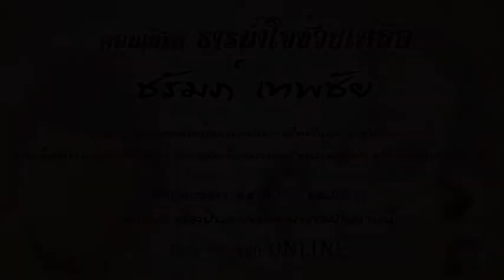22 มกราคม 2564 LIVE STREAMING 📍 CONCERT ธารน้ำใจช่วยเหลือ ชรัมภ์ เทพชัย ทุ่งรวงทอง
22 มกราคม 2564
LIVE STREAMING 📍
CONCERT
ธารน้ำใจช่วยเหลือ
ชรัมภ์ เทพชัย ทุ่งรวงทอง
รับชมการถ่ายทอดสด ผ่านระบบ ONLINE
จัดโดย สมาคมนักร้องแห่งประเทศไทยในพระราชูปถัมภ์
สมเด็จพระกนิษฐาธิราชเจ้า กรมสมเด็จพระเทพรัตนราชสุดาฯ สยามบรมราชกุมารี
ณ Splendidstudio พัฒนาการ40
พบกับ ศิลปินมากมายมาร่วมในงานนี้
นำโดย
ธานินทร์ อินทรเทพ , รุ่งฤดี แพ่งผ่องใส , เท่ห์ อุเทน , ตู้ ดิเรก , ศรวณี โพธิเทศ , โฉมฉาย อรุณฉาน , วีระ บำรุงศรี , วินัย พันธุ์รักษ์ , ทิพย์วัลย์ ปิ่นภิบาล , อุมาพร บัวพึ่ง , ศรเทพ ศรทอง , กรองทอง ทัศนพันธ์
และ ศิลปินตลก นำโดย พี่หม่ำ